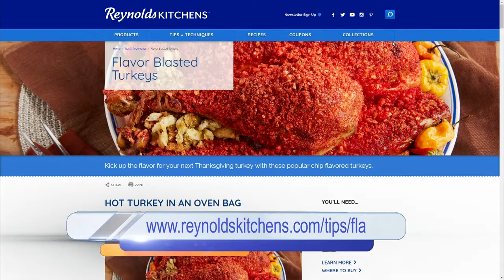Daytime Dish: A Thanksgiving Meal in Donuts??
Natalie & Brittany discover that the Thanksgiving meal can be served up in a box of donuts!